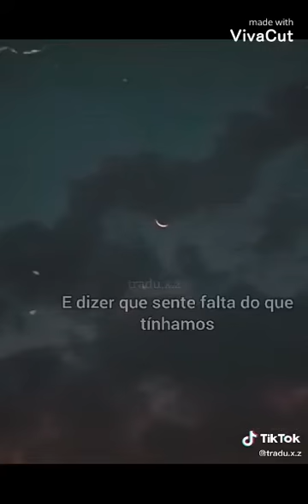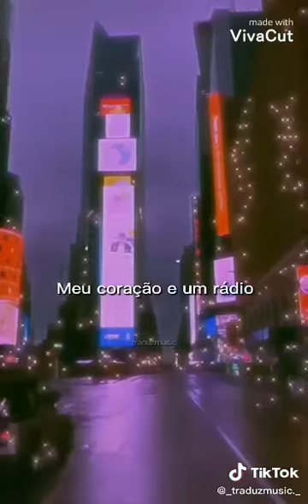traduçães de músicas que eu gosto parte 2